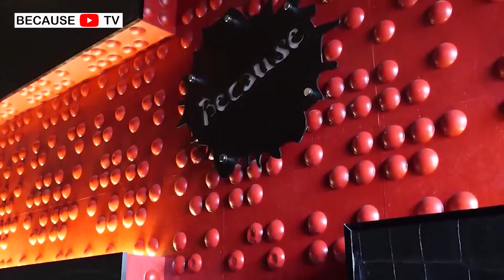女が男を選ぶ時になにを重要視しているのか？キャバ嬢がお酒を飲みながらの本音トーク！お酒が進むにつれ、男を選ぶ条件から思わぬ展開に！？女同士、キャバ嬢だから出で来る本気のトーク！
キャバ嬢が本音でトーク！
BECAUSEの酒のつまみになる話PART2
今回は、【愛川　ありさ】【愛羽　ひとみ】が飛び込み参加！
PART１より話はさらにディープな話題に！

男性諸氏が聞きたい、【キャバ嬢が選ぶ男の条件】
キャバ嬢は男に【財力】【見栄え】【S〇X】のどれを求めているのかを本音でトーク！

BECAUSE　TVだから聞ける、キャバ嬢大暴露大会！

ぜひ最後までご視聴よろしくお願い致します！

この動画が面白いと思って頂けましたら、

キャバクラでは、見る事の出来ないキャバ嬢の様子を、BECAUSE TV
はご紹介しています。

皆様のコメントで、視聴者様からの企画も募集しております！

ビコーズで働いてみたい】・【お仕事に興味がある】・【体験入店に行ってみたい】など、ビコーズを手伝ってくれる【キャストさん】・【スタッフ】さんも募集しております！

愛葉　みさき

広瀬　えりか

【ナイトスタイル】

【ポケパラ】

〇有吉クイズ　2022年3月7日放映
〇2022年新春特別番組　バカリズムの《もしも師》（TV朝日）
〇有吉ジャポン（TBS)
〇くりいむしちゅーのヒューマンルーレット（TV東京）
〇お願いランキング　×4回（TV朝日）
　・1秒ベストバウト　　・今年のハロウィン大調査スペシャル
　・素顔が可愛いキャバクラ嬢さんランキング
　・可愛い女の子のすっぴんが見たい
〇キスマイ魔ジック　×3回　クイズ魔ジックフレーズ（TV朝日）
〇ギャングース（映画・邦画）
〇出没アド街ック天国（TV東京）
〇テリー伊藤の大人夜遊び（MONDO　TV）
〇アカデミーナイトG（TBS)
〇朝までに～寝ている間にサプライズ大作戦（TV東京）
〇昭英をなかそう（Abema　TV）
〇テレ東世論調査～バナナマンの探せ！　海のオモシロさん（TV東京）
〇DJ　OZMA 『六本木ツンデレラ』（ミュージックPV)
〇くだまき八兵衛（TV東京）
〇淳の乾杯してみたっ！（TV東京）
〇恐縮です・・・噂の出口調査（日テレ）
〇事実は小説より奇なり（TV朝日）
〇渡辺直美のヤバスタグラム（日テレ）
〇テリー伊藤の給与明細（Abema　TV）
〇GX-伝説のキャバ嬢が女の子を大改革（Abema　TV）

担当　渡邉までご連絡ください
　　　　　　　　　　　　LINE ID　ayanori925この動画が面白いと思って頂けましたら、